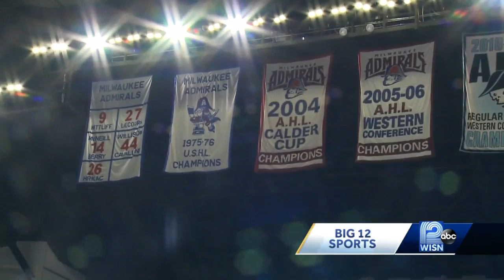Former college teammates reunite, hope to win championship in Milwaukee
The two college friends hope to play hockey together at the next level some day, but before they do that, they want to bring the Calder Cup back to Milwaukee.